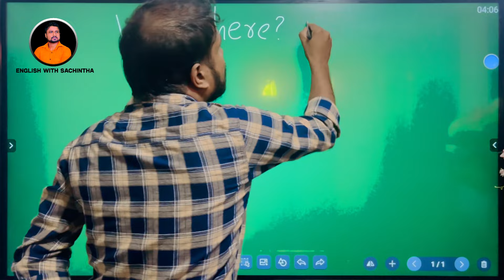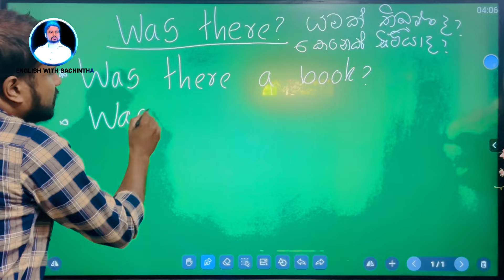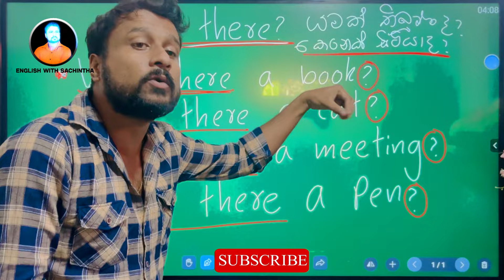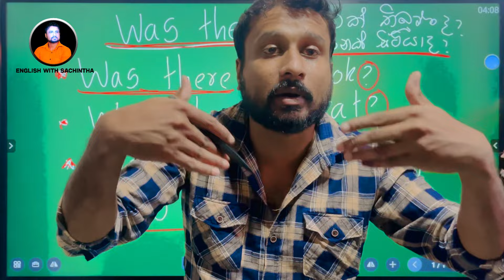Spoken English And Grammar For Beginners | සිංහලෙන් | English with sachintha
අපගේ ඉංග්‍රීසි පාඨමාලාවන්ට සම්බන්ධ වීමට ඔබත් කැමතිද? එහෙනම් දැන්ම මේ අංකයට Whatsapp Message එකක් එවන්න - 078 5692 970

Spoken English And Grammar For Beginners | සිංහලෙන් | English with sachintha English with sachintha